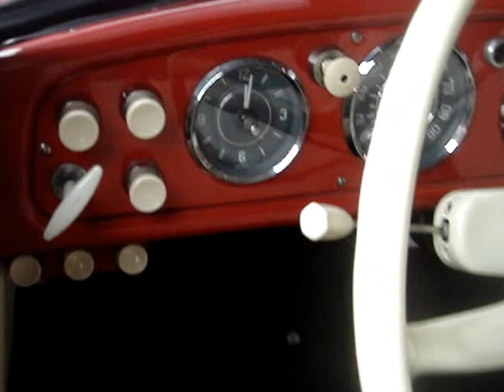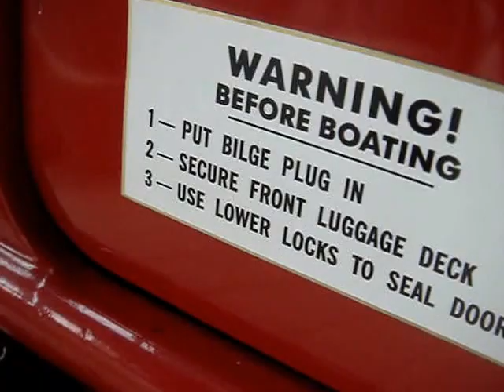1964 AMPHICAR 770 CONVERTIBLE - HALF CAR / HALF BOAT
The Amphicar Model 770 is an amphibious automobile, the first such vehicle mass-produced for sale to the public starting in 1961. The German vehicle was designed by Hanns Trippel and manufactured by the Quandt Group at Lübeck and at Berlin-Borsigwalde. Its name is a portmanteau of "amphibious" and "car". The Amphicar was designed to be marketed and sold in the USA. Compared to most boats or cars, its performance was modest, and just under 4,000 were produced by 1965.  Front undersurface is slightly pointed and sharply cut away below. The wheels are set low, so that the vehicle stands well above ground level when on dry land. Front and rear bumpers are placed low on the body panels, but fairly high in relation to dry ground.  The one-piece windshield is curved. The foldable top causes the body style to be classified as cabriolet. Its water propulsion is provided by twin propellers mounted under the rear bumper.  The Amphicar's engine was mounted at the rear of the craft, driving the rear wheels through a 4-speed manual transmission. For use in the water, the same engine drove a pair of reversible propellers at the rear, with a second gear lever engaging forward or reverse drive. Once in the water, the main gear lever would normally be left in neutral. By engaging first gear as well as drive to the propellers when approaching a boat ramp, the Amphicar could drive itself out of the water.  The powerplant was the 1147 cc. engine from the British Triumph Herald 1200. Many engines were tried in prototypes but the Triumph engine was "state of the art" in 1961 and had the necessary combination of performance, weight, cool running and reliability.  Designated the "Model 770",  the Amphicar could achieve speeds of 7 knots in the water and 70 mph. on land. Later versions of the engine displaced 1296 cc and 1493 cc and produced up to 75 bhp.  Total production was 3,878 vehicles before the company folded. 99 right-hand drives were converted from left-hand drives. Some were used in the Berlin police department and others were fitted for rescue operations.  This Amphicar shown here has the 1,147 cc. inline engine with a 4 sped.  Featured in this car / boat is a Motorola AM radio, bilge pump, and correct marine lighting.  This is one of 3,878 units that were manufactured.  Thanks very much for viewing this 1964 Amphicar 770 convertible, the first ever half car / half boat.